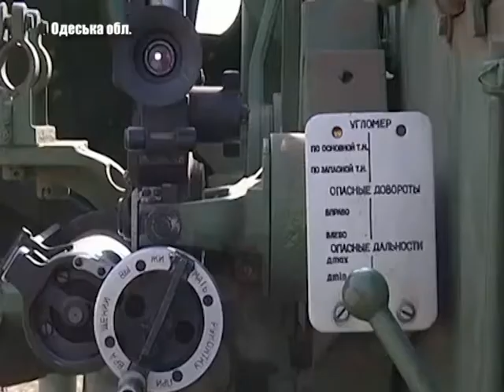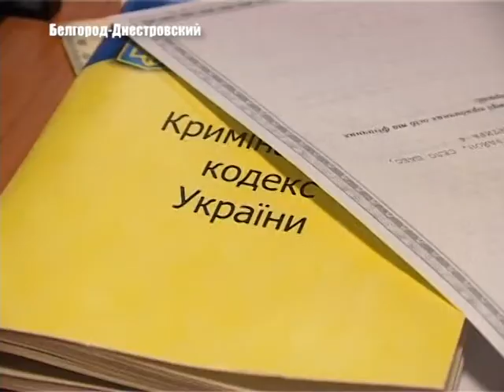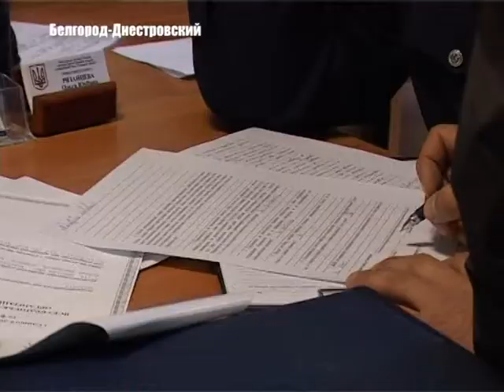Выпуск новостей "Бессарабия ТВ" 10 октября 2014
Прикордонники Білгород-Дністровського повернулись із зони АТО. Чергові навчання відбулись в Одеській області. У Білгород-Дністровському   вандали пошкодили ще одну будівлю